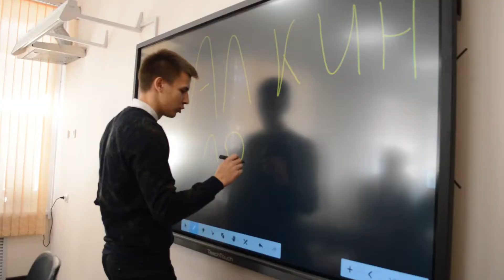Akimyaka, XXXIVAN, MC ROMYCH - FIZMAT